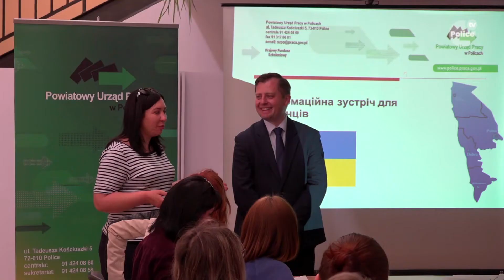Powiatowy Urząd Pracy w Policach pomoże Ukraińcom znaleźć zatrudnienie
Infopolice 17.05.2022 - Powiatowy Urząd Pracy w Policach zorganizował spotkanie informacyjne dla obywateli Ukrainy, którzy przebywają na terenie powiatu polickiego i którzy potrzebują pomocy w znalezieniu pracy. Spotkanie odbyło się 10 maja w sali konferencyjnej Powiatowego Centrum Pomocy Rodzinie w Policach. Omówione zostały formy wsparcia, które oferuje urząd.